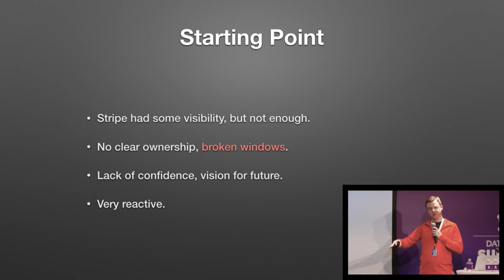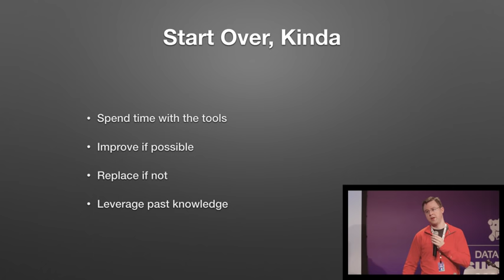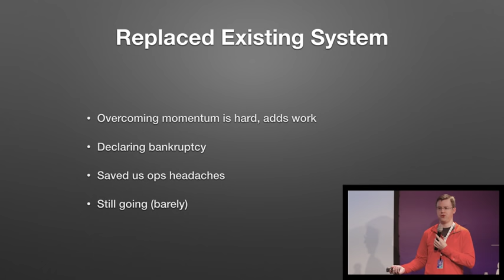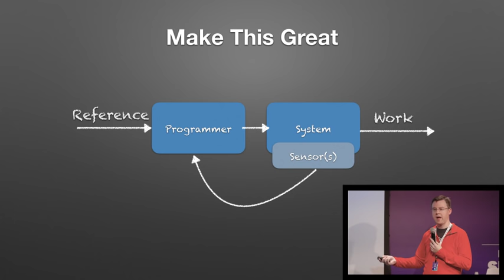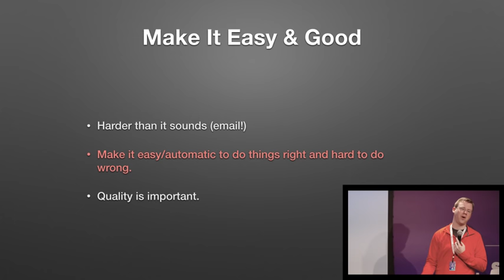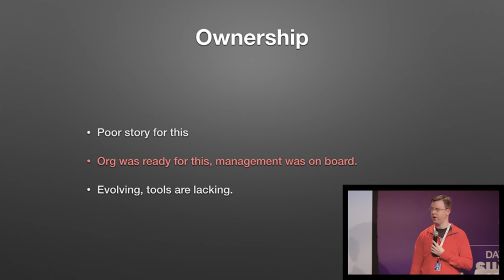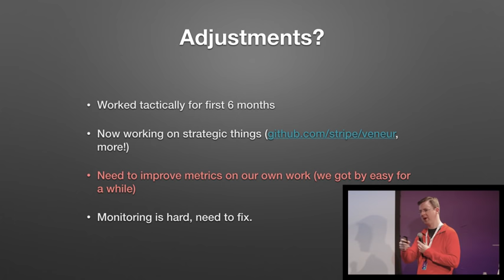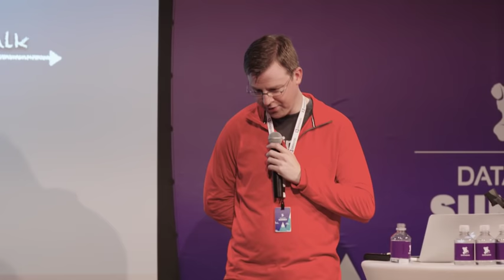Cory Watson - Building a culture of observability with Datadog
Cory Watson joined us at Datadog Summit to share the story Stripe's  journey to observability using Datadog.